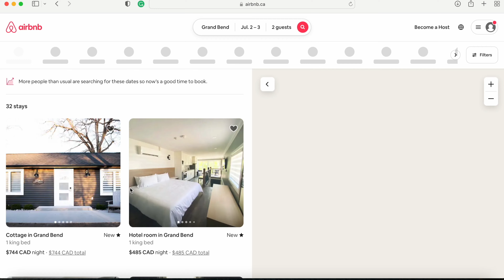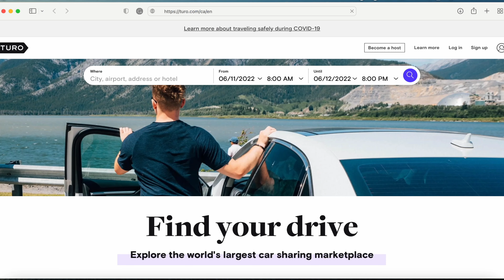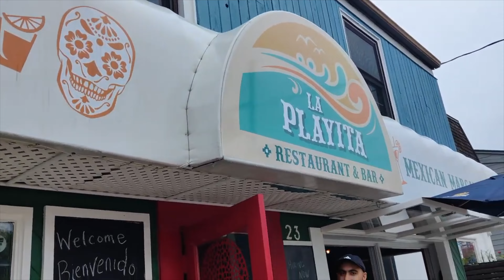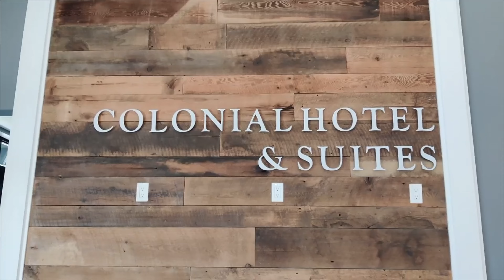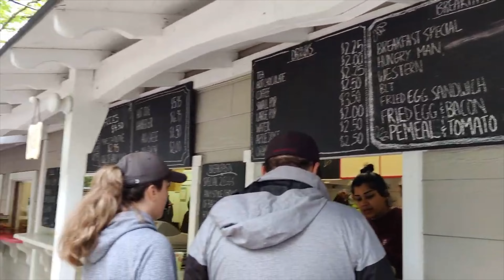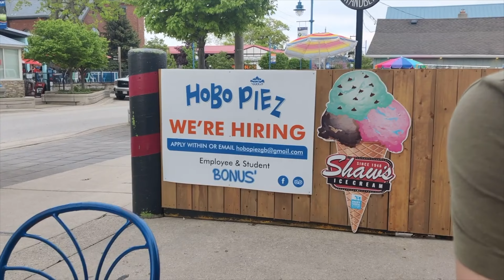Weekend trip near Toronto | Best Places to Visit, Top Attractions | Grand Bend Ontario 2022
This is the best weekend itinerary for you if you're looking to travel somewhere close to Toronto anytime soon. We hope you enjoy this place as much as we did! This video will give you details around planning the trip from booking an AirBnb to a car, restaurants to visit in grand bend, places to see, activities to do etc.

Love,
S

Stock video credits: videvo & pexels

Slowly by Tokyo Music Walker